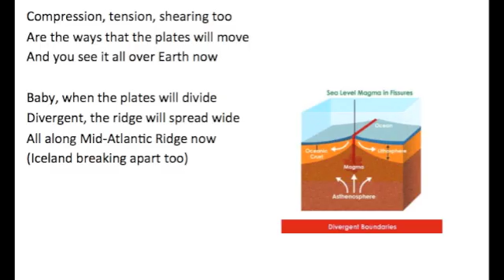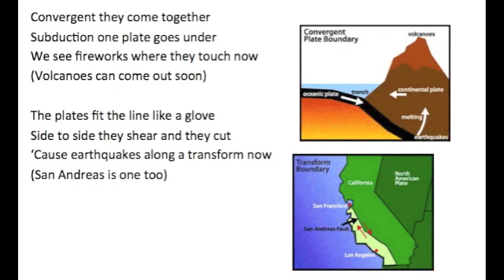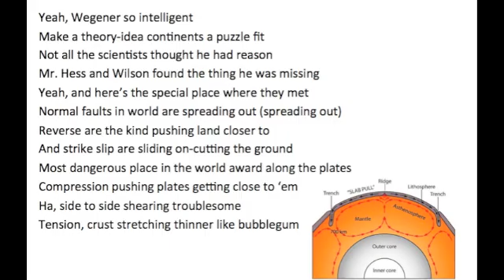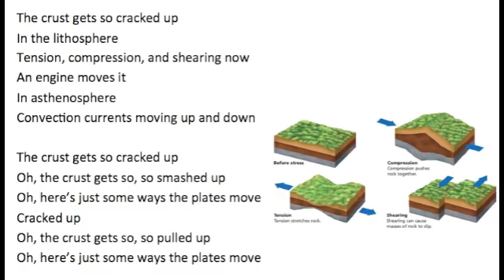Cracked Up- Plate Tectonics Song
Compression, tension, shearing too
Are the ways that the plates will move
And you see it all over Earth now

Baby, when the plates will divide
Divergent, the ridge will spread wide
All along Mid-Atlantic Ridge now
(Iceland breaking apart too)

Make mountain rock
Or spread the seas
They split the rest
Along the transform boundaries
They never stop moving with ease
Take rock and break it changing Earth from what we see, ha

The crust gets cracked up
In the lithosphere
Tension, compression, and shearing now
An engine moves it
In asthenosphere
Convection currents moving up and down

Convergent they come together
Subduction one plate goes under
We see fireworks where they touch now
(Volcanoes can come out soon)

The plates fit the line like a glove
Side to side they shear and they cut
‘Cause earthquakes along a transform now
(San Andreas is one too)

The crust gets so cracked up
Oh, the crust gets so, so smashed up
Oh, here’s just some ways the plates move
Cracked up
Oh, the crust gets so, so pulled up
Yeah, Wegener so intelligent
Make a theory-idea continents a puzzle fit
Not all the scientists thought he had reason
Mr. Hess and Wilson found the thing he was missing
Yeah, and here’s the special place where they met
Normal faults in world are spreading out (spreading out)
Reverse are the kind pushing land closer to
And strike slip are sliding on-cutting the ground
Most dangerous place in the world award along the plates
Compression pushing plates getting close to ‘em
Ha, side to side shearing troublesome
Tension, crust stretching thinner like bubblegum

Pushing, side to side, pull
Every way that they move
Here’s just some ways plates move
Here’s just some ways the plates move